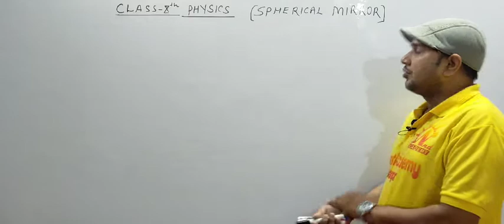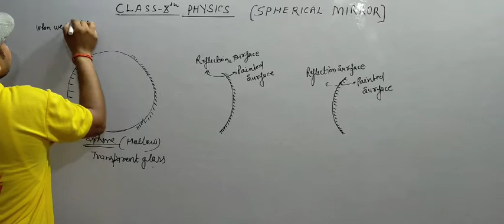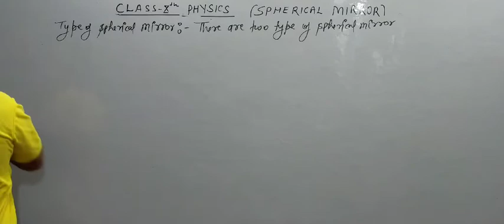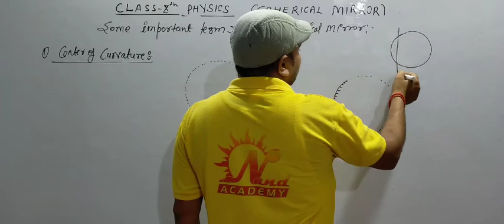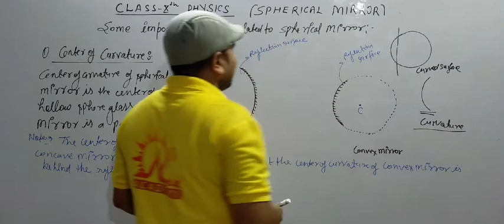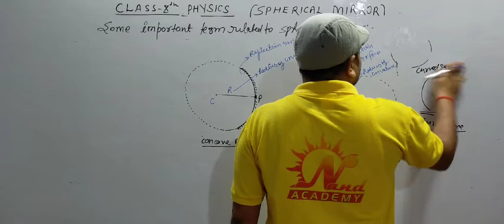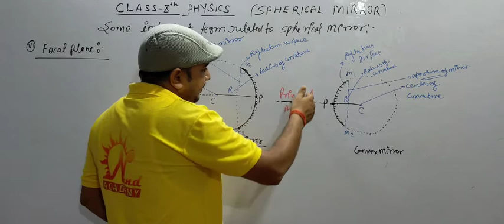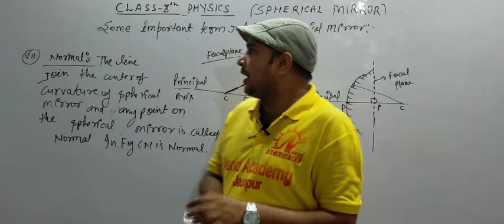7 Spherical Mirror (Image And It's Type) Class 10 CBSE Lecture 7 By Punit Sir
Nand Academy Jaunpur (CBSE/UP)and all board examsMo-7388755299